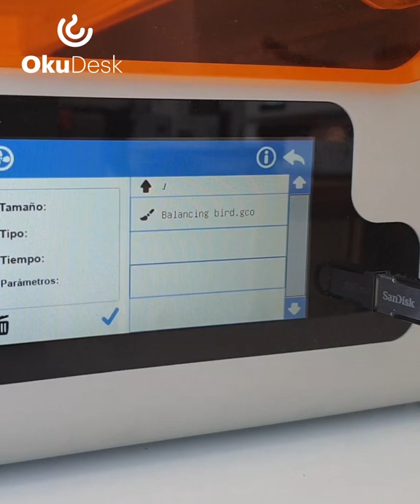Meet Samuel - OKU Desk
Meet Samuel Ureta, our IT Director and co-founder at Nomad Technologies, He talks us through some of the challenges we had to overcome to make the OKU Desk come to reality. OKU Desk’s success lies in its simplicity of use and attractive aesthetics. It’s packed with unique design details focused on improving the user experience. 🙌🏻

🗓 Would you like to see OKU Desk in person? We invite you to visit and test the machine directly at our headquarters in Valladolid.